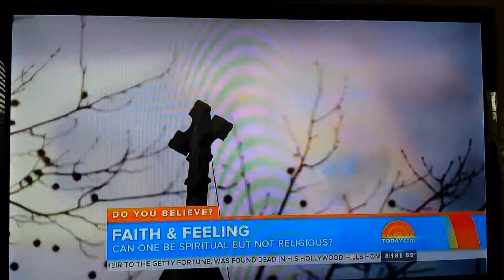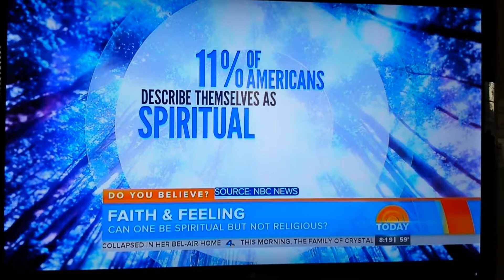THE DIFFERENCE: SPIRITUAL VS RELIGIOUS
This is a ABC News story comparing people claiming to be  SPIRITUAL VS RELIGIOUS. One major difference is millions of people have been murdered in the name of their God.